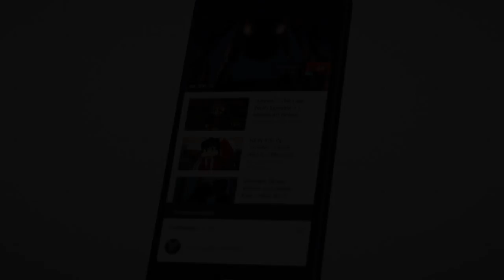Minecraft FNAF 6 Pizzeria Simulator - HAPPY BIRTHDAY BRYAN! (Minecraft Roleplay)